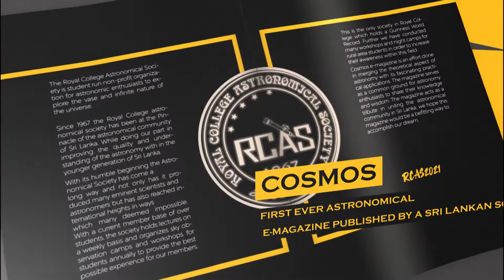Unlocking the celestial wonders in Royal College Astronomical Society magazine